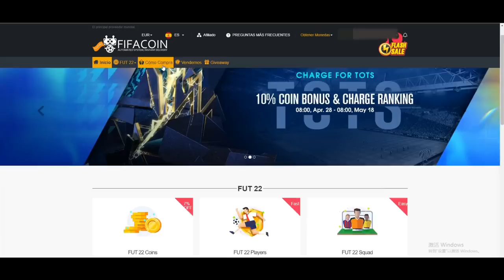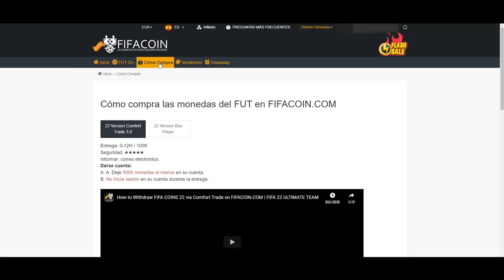MEJORES ICONOS MOMENTS PRIME MEDIO Y BABY POR RANGO DE PRECIO FIFA 22